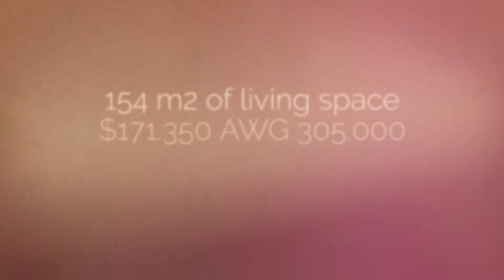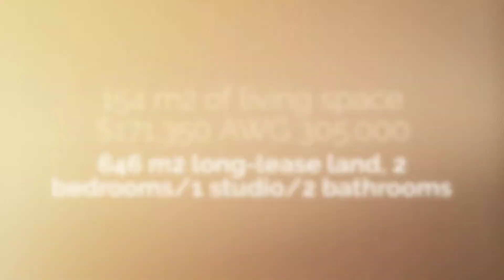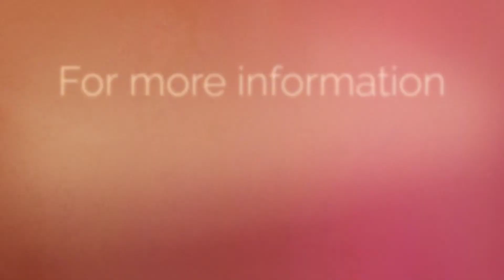Villa Piedra Plat 167 D (Red Roof SALES)